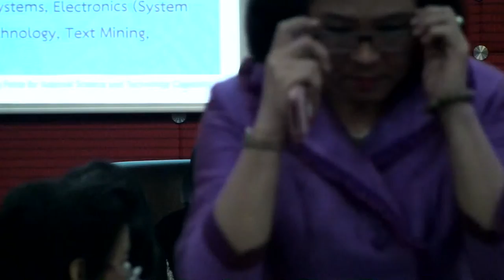ยกระดับเกษตรกรรายย่อยไหมไทย สู่ตลาดโลกด้วยงานวิจัยอย่างครบวงจร (5/13)